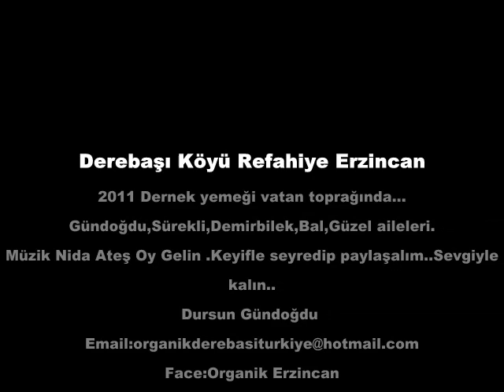Türkü Oy Gelin Nida Ateş Derebaşı Refahiye Erzincan Gündoğdu Sürekli Demirbilek Bal Güzel aileleri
Derebaşı Köyü Refahiye Erzincan KONSERİ 2011 görüntüleri eşliğinde.Oy Gelin Gelin Nida Ateş Türkü.. Klipte mutlak bir tanıdık simaya rastlayacaksınız. Lütfen görmeyenler ile paylaşırsan mutlu olurlar.  Gündoğdu,Sürekli, Alver,Fidanoğlu,Demirbilek,Doğan,Bal, Güzel Ailelerinin MEMLEKET Buluşmasındaki KEYFİ. Bu köyden yıllarca ne gelinler, güzel insanlar çıktı ve dünyanın dört bir yanına dağıldı. Köyün  güzel ahalisi şehirden köye turl düzenlemişti 2011 Temmuzunda..Halkı bir memleketini ziyaret edince bir dostlarını bulunca e birde Söğüt gölgesine kurulunca bir lokma ekmek sofrası ÇALAR SÖYLERLER..Keyifle seyredip Anadolu insanlarıyla Paylaşırlar..Sevgiyle kalın..
Dursun Gündoğdu Mersin / Erzincan
Türkü sözleri Akşam Olur Karanlığa Kalırsın

Sivas/Divriği-Mehmet Yüzgeç-Muzaffer Sarısözen

Akşam Olur Karanlığa Kalırsın
Derin Derin Sevdalara Dalarsın

Oy Gelin Gelin Sevdalı Gelin Öldürdün Beni

Beni Koyup Yad Ellere Varırsın
Sana Zulüm Bana Ölüm Değil Mi

Bülbül Ne Ötersin Yuvan Mı Yoktur
Yoksa Benim Gibi Sevdan Mı Çoktur

Sar'altın Yaptırsam Yarin Boynuna
Vallah Güzellerin Düşmanı Çoktur

Odası Toz Olmuş Dolabı Duman
Uyan Kömür Gözlüm Uykudan Uyan

Ellerin Elime Değdiği Zaman
İster Ölüm Olsun İster Ayrılık